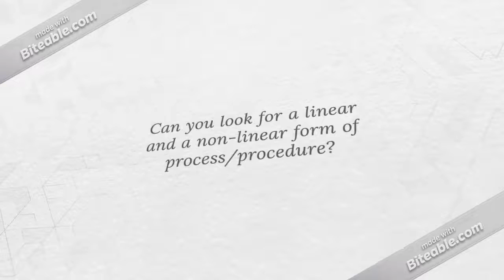Linear and Nonlinear Instructions